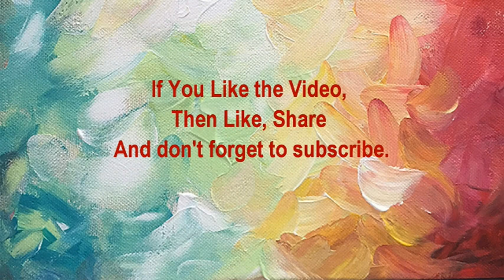RESTAURANT STYLE CHICKEN GRAVY|CHICKEN GRAVY RECIPE|GOTASU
Ingredients
Chicken-1 kg
Onion-4 medium size
Turmeric-1.5 tsp
Ginger garlic paste-4 tsp(each paste 2 tsp)
Green chillies chopped-4 pieces
Tomatoes-2 finely chopped
Coriander leaves(garnishing)
Kasuri methi-2.5 tsp(dried roasted fenugreek leaves)
Bay leaf-1(tej patta)
Cloves-4(laung)
Cinnamon-1 stick(dalchini).
Green cardamoms-2(chhoti illaichi)
Black cardamom-1(moti illaichi)
Red chillies-2
Curd-1/2 cup
Oil-5 tsp
Salt(as per need)
Water

method
1.Marinate the chicken for 1 hour by mixing with turmeric powder,salt,curd,kashmiri red chilli powder.
2.Roast kasuri methi in the pan.
3.Heat the oil in the pan,add red chillies(broken),cloves,green cardamoms,black cardamom,bay leaf,cinnamon stick.
4.Add chopped onions,salt,turmeric powder,kashmiri red chilli powder and stir for a minute.
5.Add chopped tomatoes,chopped green chillies,stir and fry till tomatoes turn soft.
6.Add ginger garlic paste,cumin powder,coriander powder,turmeric powder,kashmiri red chilli powder, salt and mix it.
7.Add the marinated chicken to it.
8.Cover and cook,stir occasionally.
9.Sprinkle water.
10.Add the roasted kasuri methi,mix it properly.
11.Garnish with coriander leaves.

chicken recipe,chicken gravy recipe,restaurant style chicken gravy recipe,gravy recipe,how to make chicken gravy,how to make restaurant style chicken gravy,restaurant style chicken recipe,how to make chicken